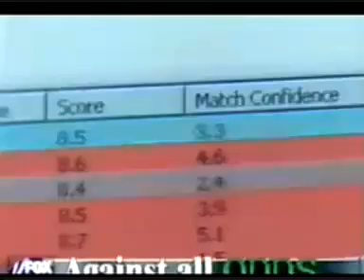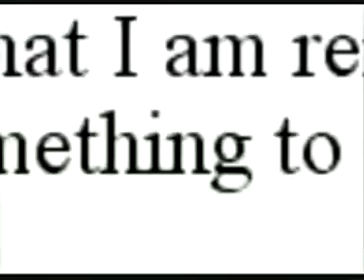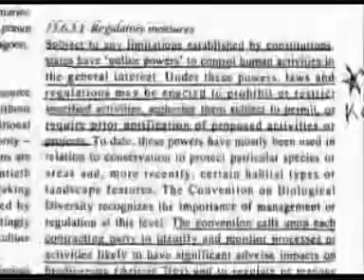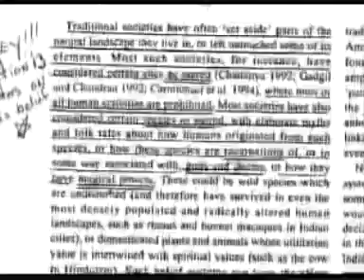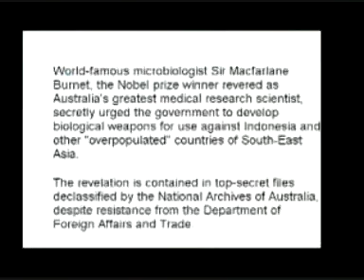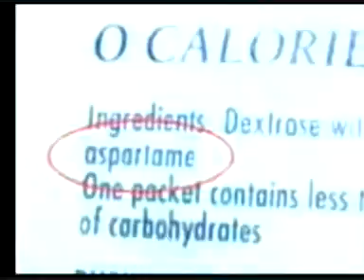911 road to tyranny 14/15